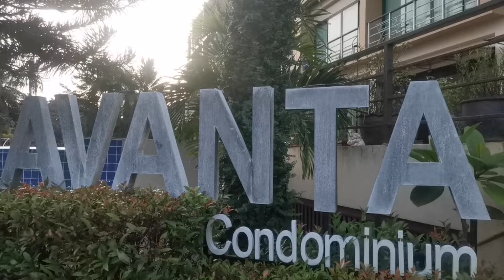Avanta Condominium / Koh Samui / Maenam Soi1